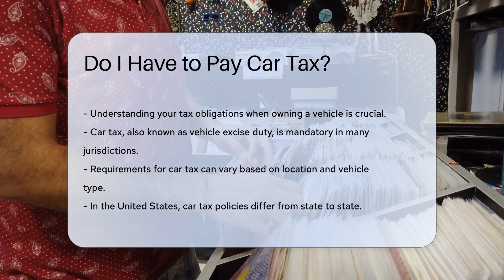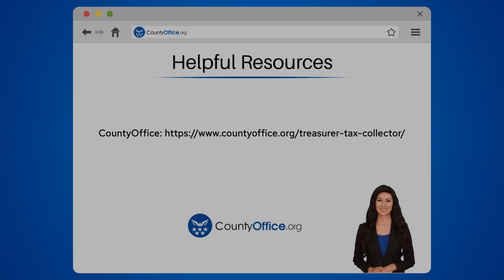Do I Have to Pay Car Tax? - CountyOffice.org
Do I Have to Pay Car Tax? Have you ever wondered what your obligations are when it comes to car tax? In this insightful video, we delve into the intricacies of car tax, also known as vehicle excise duty, and why it's crucial to understand your responsibilities as a vehicle owner. From state-specific policies in the United States to potential exemptions and penalties, we cover all you need to know to stay compliant with car tax regulations.

It's essential to be aware of the varying tax requirements based on your location and vehicle type. Whether it's annual property taxes, one-time sales taxes, or additional local fees, staying informed is key to avoiding potential fines and legal consequences. Discover how certain vehicles, such as electric cars and those used for agricultural purposes, may qualify for tax relief.

To ensure you're meeting your tax obligations, always stay updated on any changes in tax laws that could impact you. Consult with a tax professional or legal advisor for personalized guidance on your specific situation. Remember, keeping your vehicle's registration and tax payments current is vital for avoiding penalties and maintaining compliance.